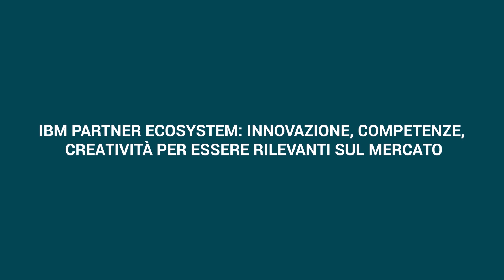IBM Partner Ecosystem: Innovazione, Competenze, Creatività per essere rilevanti sul mercato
Un 2019 ricco di iniziative e di successi per i partner IBM, preludio di un 2020 ancora più ricco grazie all’impegno che Big Blue dedicherà sia ai “partner storici” sia alle nuove aziende innovative che entreranno nell’ecosistema